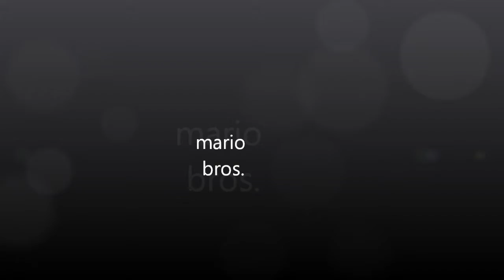mario bros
just playing some mario